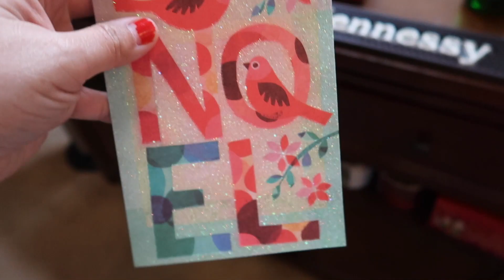WE GOT NEW FISH! - November 20, 2017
⭐️ TECH INFO⭐️
Vlog camera: Canon PowerShot G7X Mark II
Second camera: Canon Rebel T5i
Waterproof camera: Sony Action Cam
Editing software: imovie